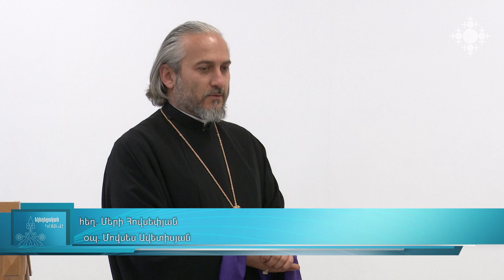Հայոց Հայրապետը սարկավագներին խիզախություն բարեմաղթեց դժվար ծառայության մեջ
Սուրբ Ստեփանոս Նախավկայի հիշատակության տոնի օրը Գարեգին Բ Ամենայն Հայոց Հայրապետն ընդունեց ինչպես նոր ձեռնադրված, այնպես էլ՝ Մայր Աթոռի տարբեր կառույցներում սպասավորող սարկավագներին: Հայրապետը հորդորեց խիզախ ու աննկուն մնալ դժվար կացության դեմ հանդիման:

The Armenian Patriarch wished the deacons courage in their difficult service

On the day of the commemoration of St. Stepanen Proto-Deacon, the Patriarch of All Armenians received both newly ordained deacons and deacons serving in various structures of the Mother See. The Patriarch urged to remain brave and indomitable in difficult situation.